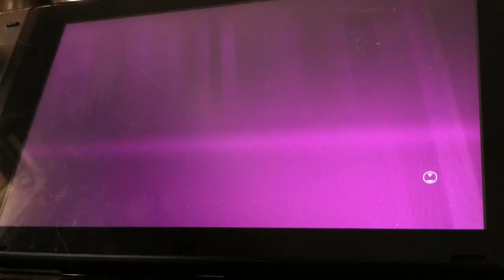Just dance 2018 The final Countdown 5 megastars (7*) nintendo switch phone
Took a long time to save